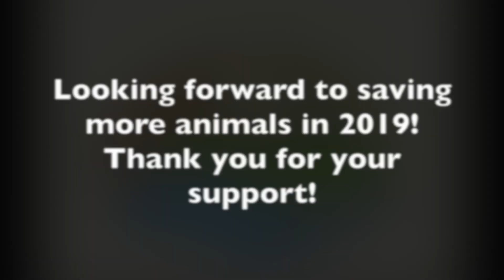2018 Rescued Dogs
Thank you to our community of supporters for helping us save and care for these senior dogs in 2018!